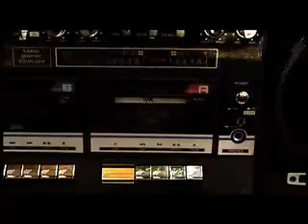Brant Bjork - My getthoblaster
music video.
Director : Cale Bunker